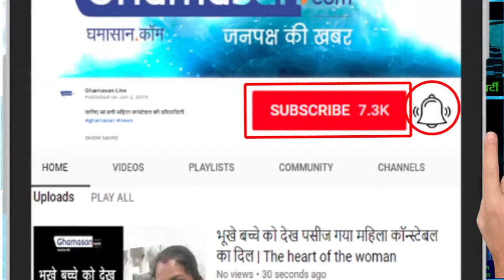jhanvi Kapoor's new Dance Video will remind you "shridevi"